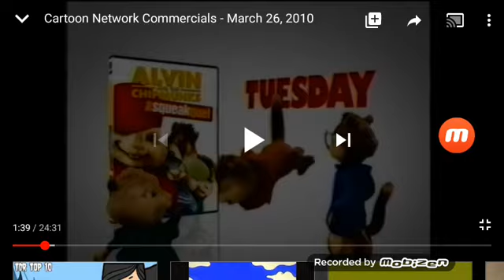A Lot Of Alvin & The Chipmunks 2 DVD Commercials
10 Times.